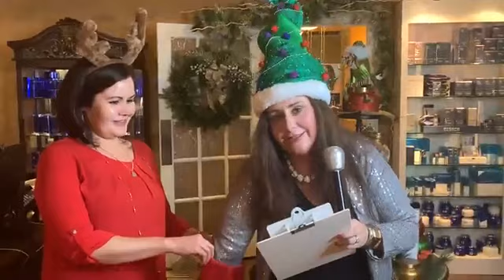Savvy Virtual Christmas Event - Grand Finale (11.30.20)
Enjoy the grand finale of our Virtual Christmas Event from Monday, November 30th. We had a great time playing games and giving away door prizes to celebrate a week of specials, swag bags, and more at Spa Medical.

*All door prizes or giveaways mentioned in video were during event and are no longer active.